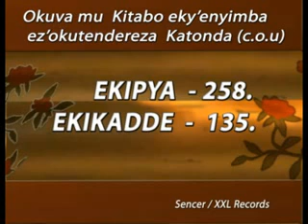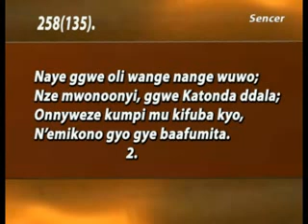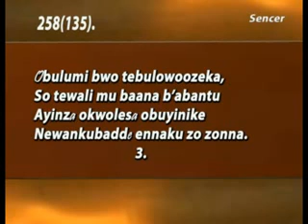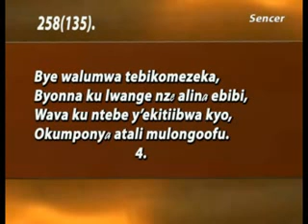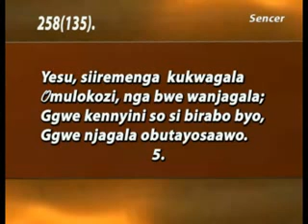258(135)Ka nkwagale Katonda siyinza